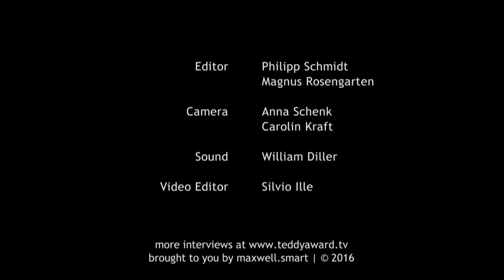Interview with Patric Chiha about "Brothers of the Night"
Interview with Patric Chiha about his film "Brothers of the Night":
Vienna as a non-stop nocturnal land and doss house, the flip side of its daytime persona, devoid of schmaltzy waltzes and‘Mozartkugel’ chocolates. The protagonists of this documentary are young Bulgarian Romani who have wound up in Vienna due to poverty and the need to earn money for their families, and who are now offering their services at a hustler bar called ‘Rüdiger’ in the working class Margareten district. They wait, smoke, drink, play pool, dance, show off, fool around like young bulls, talk about their meagre excesses, their families and prostitutes, exchange experiences and information about the ‘bizness’. In the midst of a clash of cultures and traditions, they lead lives caught between worlds, between reality and illusion; transitory, deceptive, and fleeting. Gus Van Sant meets James Bidgood meets Pasolini: Brothers of the Night is a hybrid, imbued with a rich baroque semi-darkness, deliberately and disturbingly oscillating between documentary and dramatised scenes. This is no moralising know-all ballad about hustlers, but rather a tender and empathetic hymn to the grim poetry of survival and the solidarity amongst the ostracised and the outsiders.